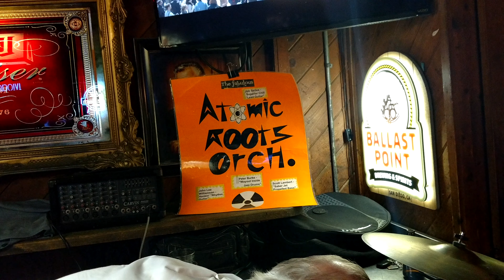Atomic Roots Orchestra on Street Music with Colonel Sanders at Hinano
Hinano Cafe in Venice, California first Saturday of every month we have The Atomic Roots Orchestra, with your host  Colonel Sanders live on Street Music and the Busking Adventures
The Atomic Roots Orchestra is:
Job  - lead and vocals
John Williamson - guitar
Scott Lambert - bass
Peter Burke - drums
Shot by Chris Sanders of Kawaii Music
January 2018 live at Hinano Cafe in Venice Beach California